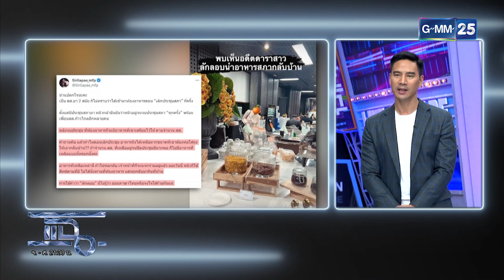งบอาหารส.ส.เกินไปไหม เฉลี่ยปีละ 100 ล้าน | Highlight | แฉ 8 ก.ย. 66 | GMM25